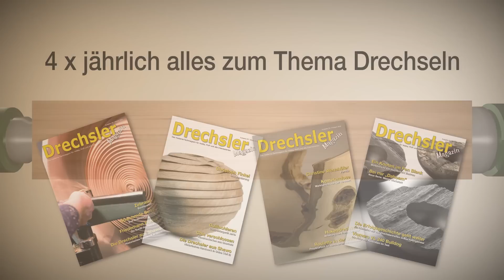Drechseln: Grundprofil Spitzstab und V-Fuge mit dem Meißel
Beim Drechseln gibt es nur wenige Grundprofile, auf die jedoch alle Formen aufbauen. Dazu zählen der Rundstab, die Hohlkehle, der Spitzstab, die V-Fuge, die Platte oder Steg und deren Kombinationen miteinander. Möchte man Profile in Längsholz drechseln, sollte man wissen, wie diese Formen mit dem entsprechenden Werkzeug hergestellt werden. In DrechslerMagazin-Online-Workshop Folge 7 erklärt DrechslerMagazin-Redakteur Holger Graf das Drechseln von V-Fugen bzw. Spitzstäbe mit dem Meißel.

In dieser Videoserie werden wir alle drei bis vier Wochen weitere Folgen mit Grundtechniken der Drechslerei online stellen, die aufeinander aufbauen. Der Zuschauer kann so seine Fertigkeiten an der eigenen Drechselbank nach und nach vertiefen und festigen.

Wir möchten Sie auch dazu einladen, sich mit Ihren Kommentaren an unseren Videos zu beteiligen.

Herzlichen Dank und natürlich viel Freude und Erfolg an Ihrer Drechselbank!

PS. Weitere Infos und Projekte zum Thema Drechseln finden Sie natürlich auch in unserem DrechslerMagazin und auf unserer Homepage

Sie interessieren sich auch für die Arbeit mit der Laubsäge bzw. Dekupiersäge? Dann schauen Sie doch auch in unsere Fachzeitschrift FEINSCHNITTkreativ.